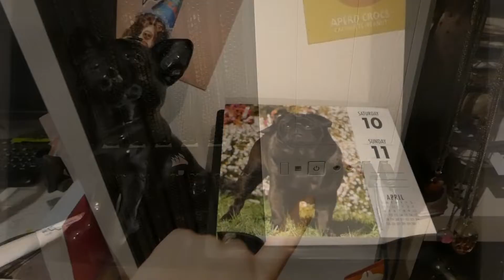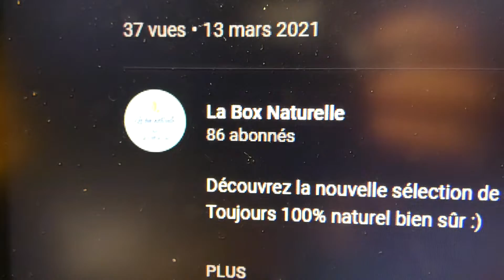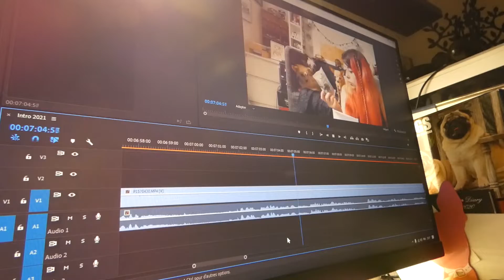🦊 VLOG | Je ne PEUX PAS vloguer normalement ... #466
2. Commander sur la boutique Frenchie N60

3. cliquez sur ce lien pour commander sur Amazon

4. Code parrainage JOW

* Nothing
Musique réalisée par Joakim Karud :